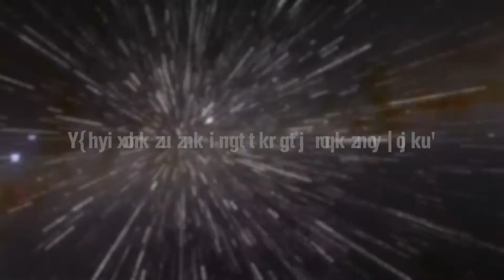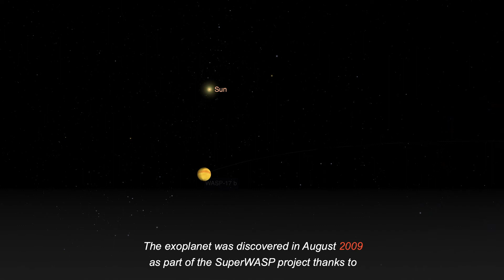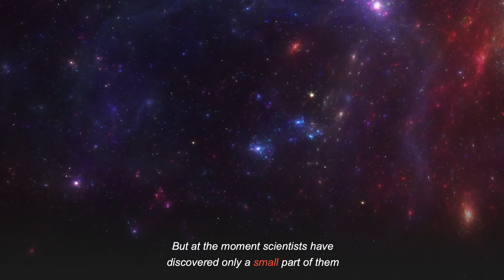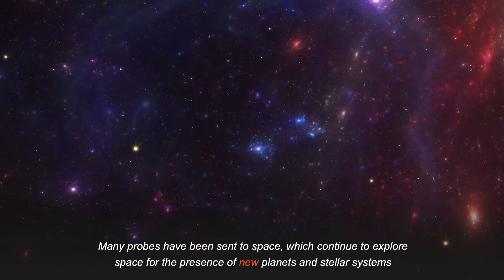Top 10 Largest Planets in the Universe!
Today's video promises to be amazing as it will tell about the biggest planets. Hold on breath, we are starting.

Our universe is truly huge. Pulsars, planets, stars, black holes and hundreds of other objects of incomprehensible sizes that are in the universe. And today we would like to talk about the 10 biggest things. On this list, we have compiled a collection of some of the largest planets in space. Without further delay, here is a list of the ten biggest things in the universe.

Currently, planets that are much larger than Earth are discovered outside our solar system. They are called exoplanets. Our top 10 largest planets in the universe will provide you with basic information about these giants.

We wish you a pleasant watching! Write your favourite planet in the comments. Thank you!

Our Top 10 Largest Planets in the Universe!:
00:49 - 10. KIC 10905746 b
01:32 - 9. Jupiter
02:22 - 8. Saturn
03:06 - 7. Kepler-64AB b
03:35 - 6. TrES-4A b
04:25 - 5. Uranus
05:10 - 4. Wasp-12 b
05:46 - 3. Wasp-17 b
06:21 - 2. Earth
07:10 - 1. HAT-P-32 b